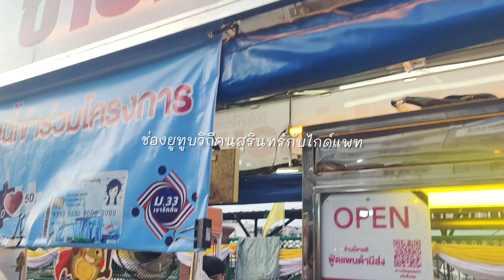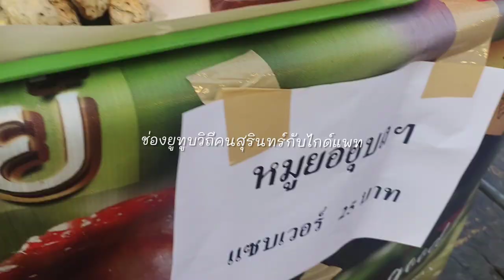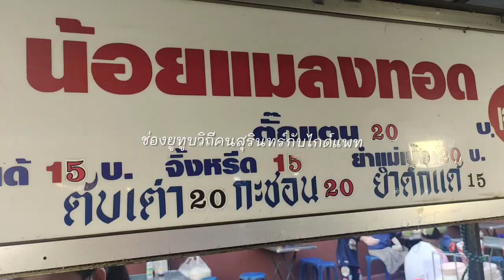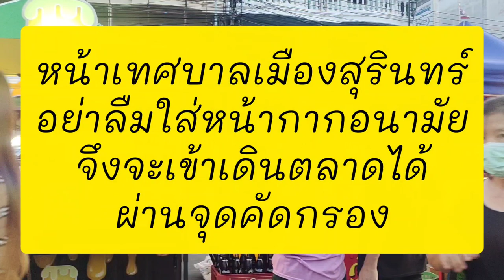บรรยากาศ20-5-64 ตลาดไนท์เมืองสุรินทร์ ของอร่อยมีท night Market